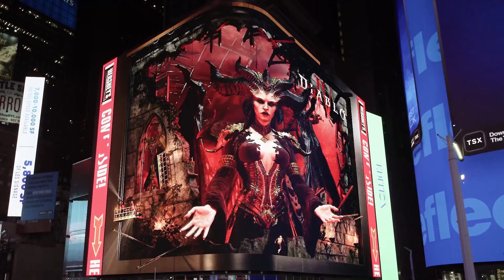Diablo 4 - Official Anniversary Event Trailer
Diablo 4 is an action RPG developed by Blizzard Entertainment. In celebratory fashion for the anniversary of Diablo 4, players can access the March of the Goblins, Mother's Blessing, in-game cosmetics, and much more. Diablo 4's Anniversary Event is available now for PlayStation 4 (PS4), PlayStation 5 (PS5), Xbox One, Xbox Series X|S, and PC (BattleNet).